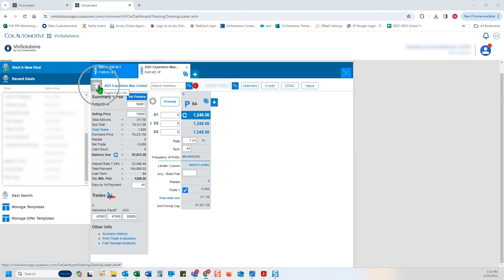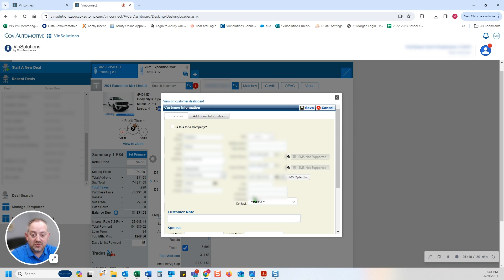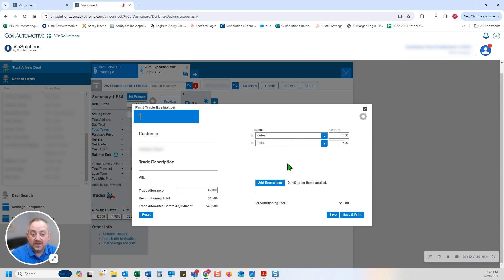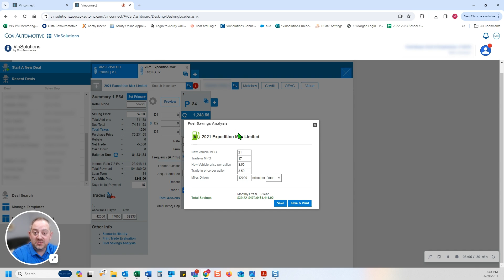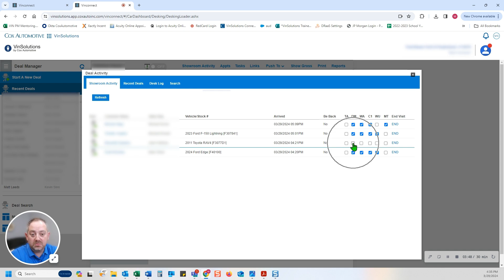Quick Tip: VinSolutions Desking Best Practices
The VinSolutions Desking tool isn’t just for desking deals! Use it to see leads on a unit, negotiate with a customer, and stay productive when your showroom is busy. Here are a few suggestions to help you get the most of VinSolutions desking.

Chapters:
0:00 Leads on a unit
0:46 Customer value
1:21 Check contact info
1:37 Trade evaluation
2:27 Fuel savings analysis
3:27 Quick print
3:41 Quick links